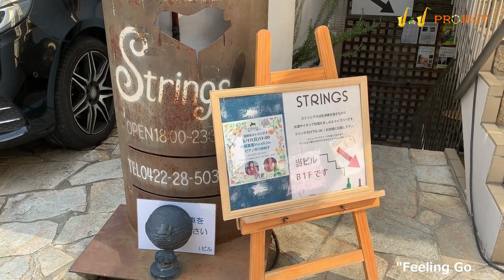J.J Project Vol.112 Maki NAKAO Yukiko HAYAKAWA Duo @Strings in Tokyo, 17 Mar. 2024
Our 112th edition: Maki NAKAO Yukiko HAYAKAWA Duo @Strings in Tokyo, 17th March 2024
--- "J.J Project" Aki & Yoshie in Tokyo, collaborating with Martin & Ligia in Brasília
【おすすめ】
"You'd Be So Nice to Come Home To" Maki NAKAO(vo) Yukiko HAYAKAWA(pf) Kosuke OCHIAI(b) Manabu HASHIMOTO(dr)
1960〜80年代の「ジャパニーズ・ジャズ」が世界中で新たなリスナーを惹きつけていますが，
私たち「J・Jプロジェクト」は，現在進行形ジャパニーズ・ジャズプレーヤの「推し活」です．
日本のジャズライブハウスに出向き，リーダーの許可を得た取材を編集して，収録しています．
Now, "Japanese Jazz" in the 1960s-80s is attracting new listeners all over the world.
We "J.J Project" also love present progressives, visiting frequently "Jazz Lives"
and edit to digest and record videos of performances with permission from the leader.